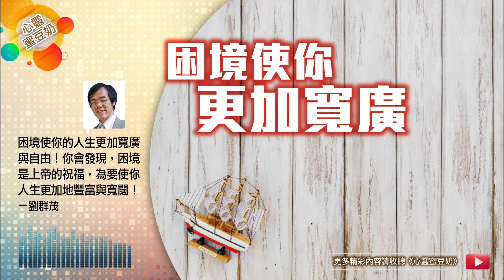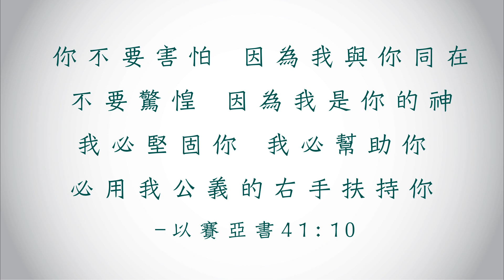【心靈蜜豆奶】 困境使你更加寬廣/劉群茂牧師＿20171114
困境使你的人生更加寬廣與自由！你會發現，困境是上帝的祝福，為要使你人生更加地豐富與寬闊！─劉群茂